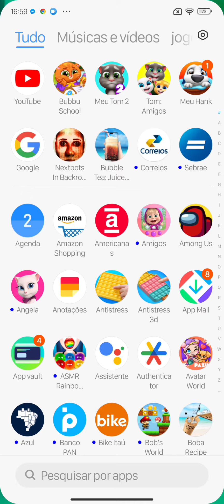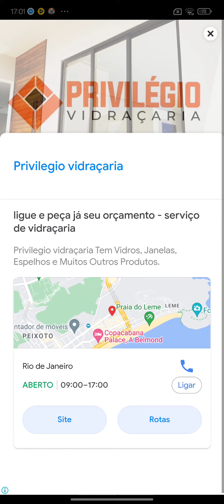Eu não tenho a roupa do Mr beast